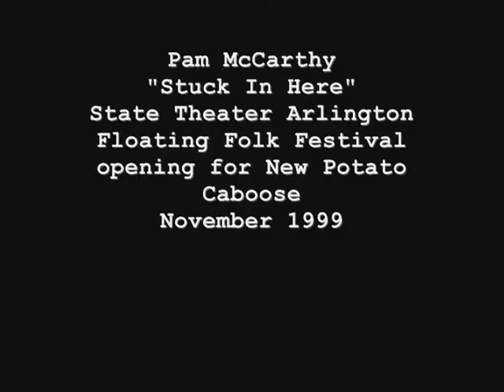State Theater Pam McCarthy "Stuck In Here"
This is from Pam's "Rapunzel Diaries"